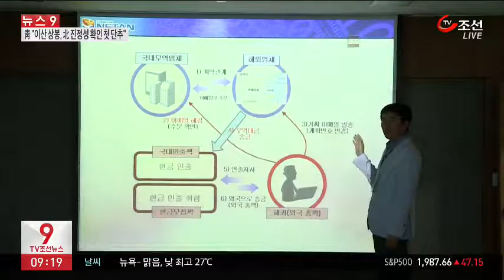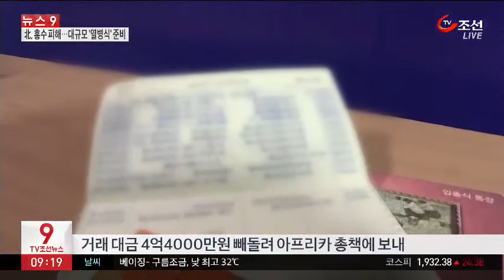이메일 해킹해 거래대금 4억 빼돌린 나이지리아 일당 검거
기업의 이메일 정보를 해킹해 결제 대금 수억 원을 가로챈 일당이 경찰에 붙잡혔습니다. 거래처를 사칭해 물품 대금 결제 계좌가 바꼈다며 돈을 받아 낸 겁니다.